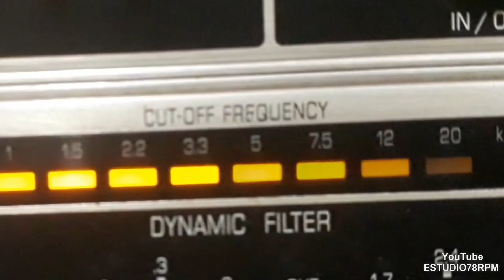MÁRIO PINHEIRO e BARROS - UMA SERENATA NO CEMITÉRIO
UMA SERENATA NO CEMITÉRIO - ARRANJO com MÁRIO PINHEIRO e BARROS e VIOLÃO. Disco ODEON RECORD Nº 40.678. Matriz SP. Tamanho 27cm. Lançado em 1906. * A Casa Edison ficava na Rua do Ouvidor, 105, Rio de Janeiro; No rótulo não vem os nomes dos intérpretes.